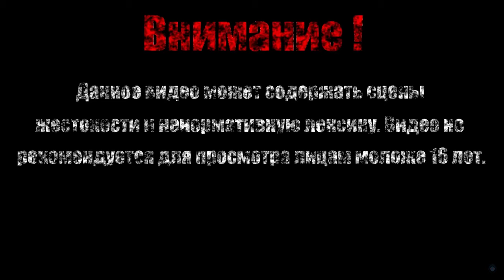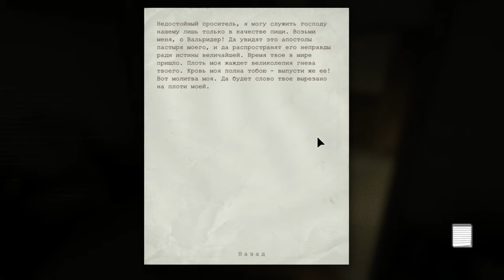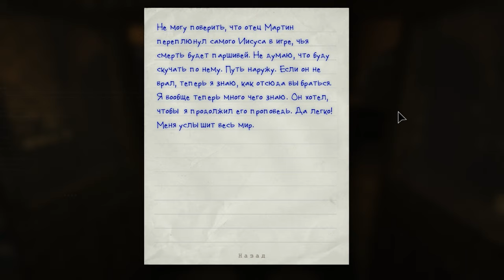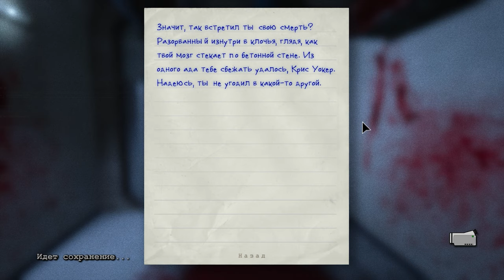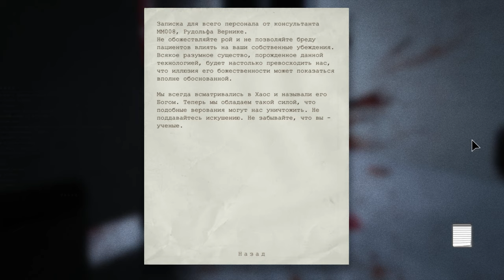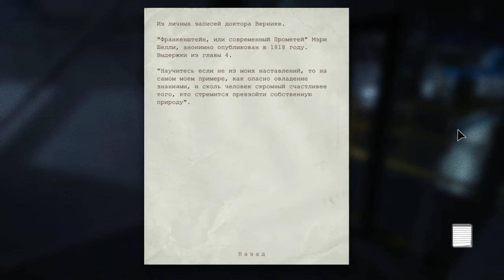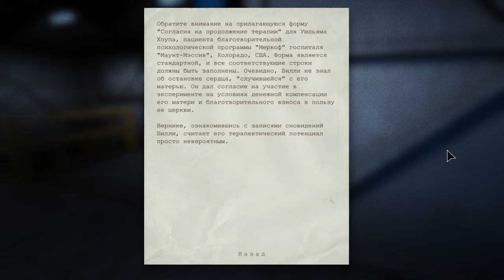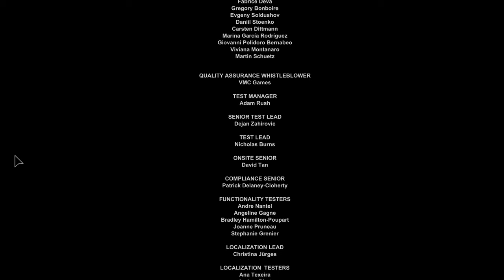КОНЕЦ КОШМАРА【Outlast】#10 (Финал)